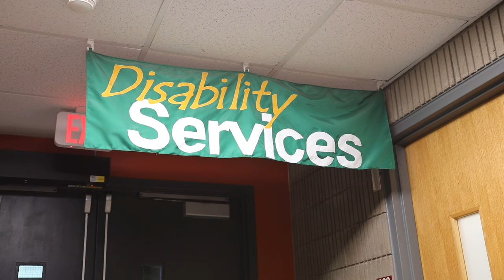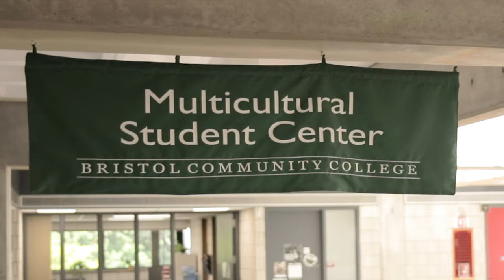Welcome to Fall 2024